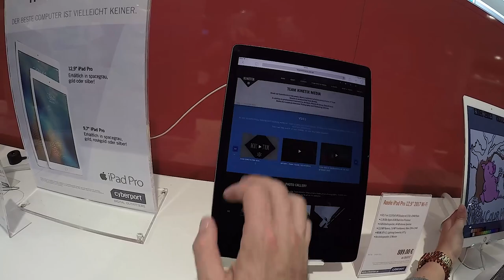Parkour & Photography in Berlin - Kinetix Vlog 20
This week some of the team travelled to Berlin in Germany to train, explore and visit some great locations for Parkour photography.

Brad, James, Tommy, Robin & Alice spent 3 days making the most of Berlin, meeting the locals, training hard and looking for photographic opportunities.
We're all really happy with the results and we had a really enjoyable week.

For more information about Brad Wendes and his photography, check out

New photos and videos are posted regularly to the Team kinetix Facebook

Filmed on GoPro Hero 4 Black Edition, edited in Adobe Premiere Pro CC 2017 on MacBook Pro

Brad uses Canon cameras, Canon lenses & Sigma lenses, edited on Microsoft Surface Book & Apple Macbook Pro.